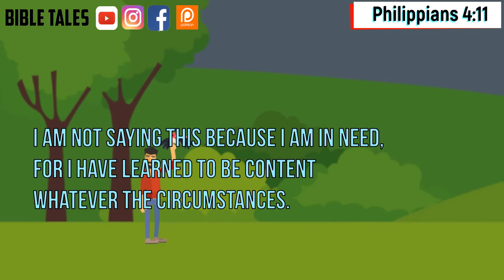Philippians 4:11 Bible Animated Verse 09 July 2021